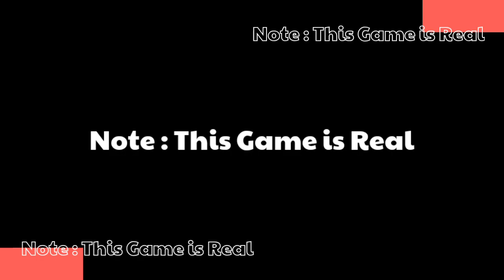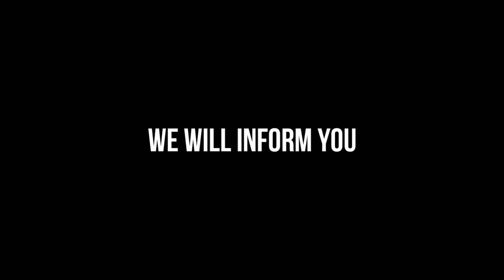A New Indian Train Game | Like Indian Train Simulator | Highly Graphics | Indian Higher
Hey Gamers
N Welcome Back To The Another Video

This Time Trainz Back Here With A New Video.. In These Video We Were Talking About New Train Game Which is Like Indian Train Simulator. ✌️

Your One Like Will Motivate Me One Time.. Any Suggestions Comment Down.

Jai Hind.